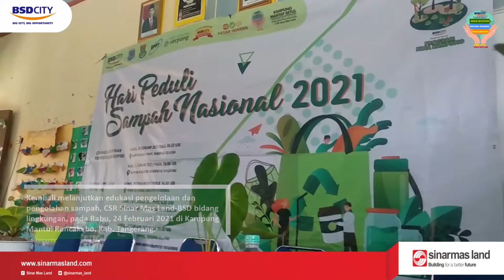HARI PEDULI SAMPAH NASIONAL (HPSN) 2021 | Rabu 24, Februari 2021 | Kampung Rancakebo, Kab. Tangerang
Kembali melanjutkan edukasi pengelolaan dan pengolahan sampah, CSR Sinar Mas Land-BSD bidang lingkungan, pada Rabu, 24 Februari 2021 di Kampung Mantul Rancakebo, Kab. Tangerang.

Bersama para ahli teknologi lingkungan dari BPPT Serpong, akan diberikan edukasi dan pelatihan pembuatan komposter dan biopori kepada 20 orang perwakilan penggerak lingkungan Rancakebo, dari Karang Taruna dan Kelompok Wanita Tani.

Kegiatan ini merupakan bagian dari rangkaian peringatan Hari Peduli Sampah Nasional (HPSN) 2021, yang dihadiri oleh Direktur Pusat Bidang Lingkungan BPPT Dr. Muhammad Abdul Kholiq M.Eng; SekDis Lingkungan Hidup Kab. Tangerang; Kades Mekarjaya.

Kegiatan ini disambut dengan antusias oleh para peserta dan apresiasi dari regulator terkait.

Melalui kegiatan ini, diharapkan dapat mengubah perilaku masyarakat dalam hal pengolahan sampah, untuk menjadi barang yang bermanfaat bagi lingkungan.

HARI PEDULI SAMPAH NASIONAL (HPSN) 2021
Selasa, 23 Februari 2021
Kegiatan 1 : Pengelolaan dan Pengolahan Sampah Rumah Tangga
Narsum : BPPT Serpong
Lokasi : Kampung Mantul Dadap Timur, Tangerang Selatan

Kegiatan 2 : Pengelolaan dan Pengolahan Sampah Rumah Tangga
Narsum : BPPT Serpong
Lokasi : Kampung Mantul Ranca Kebo, Kab. Tangerang

Kegiatan 3 : Pengelolaan dan Pengolahan Limbah Pasar
Narsum : Komunitas Eco-Enzyme Serpong
Lokasi : Pasar Modern Intermoda BSD, Cisauk, Kab. Tangerang

Kegiatan 4 : Pengelolaan dan Pengolahan Limbah Pasar
Lokasi : Pasar Modern Sektor 1 BSD, Tangerang Selatan

Kegiatan 5 : Seremonial HPSN 2021 bersama Bupati Tangerang dan Walikota Tangerang Selatan;  Penyemprotan Ruas Jalan; dan Edukasi pengolahan sampah kepada para petugas kebersihan.